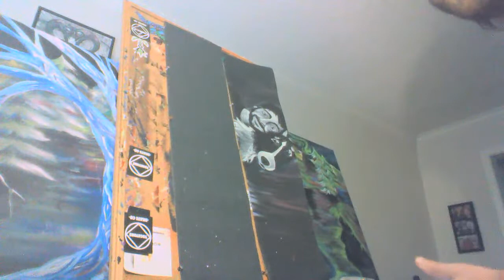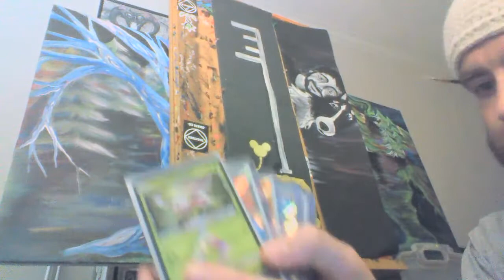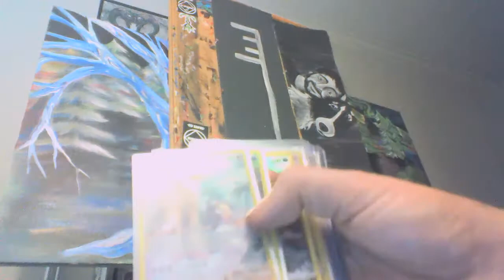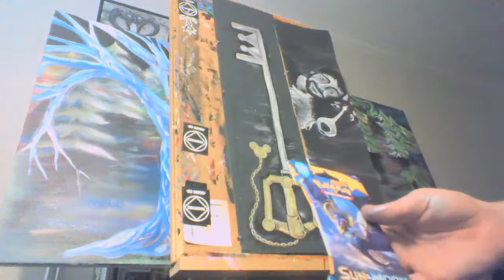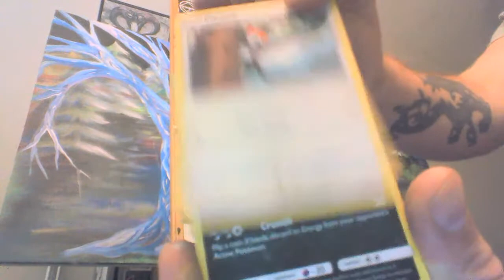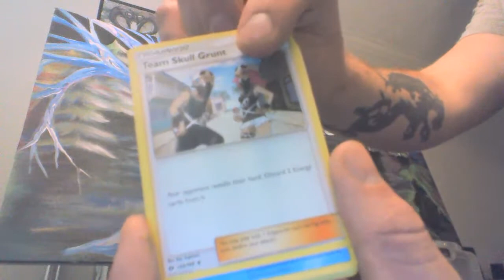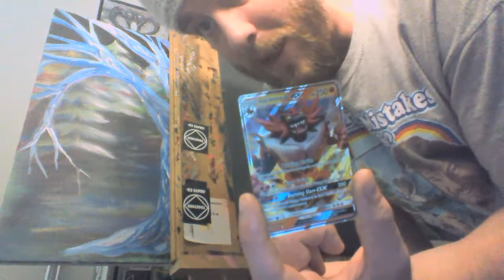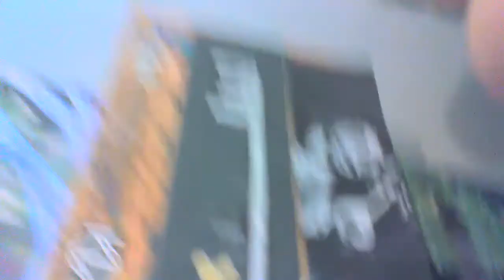Custom Grip Art Painting Kingdom Hearts Key Blade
In This video I make a custom key blade from kingdom hearts on a Skateboard grip!￼

We open a few packs at the very end of the stream￼!

Painted and just hung out￼!

Stay tune there will be a lot more live painting and some things of that nature to come!￼

Thank you so much everyone for hanging out I had a ton of fun￼!

I will also see everybody soon￼!

Stay safe and have a beautiful day￼!